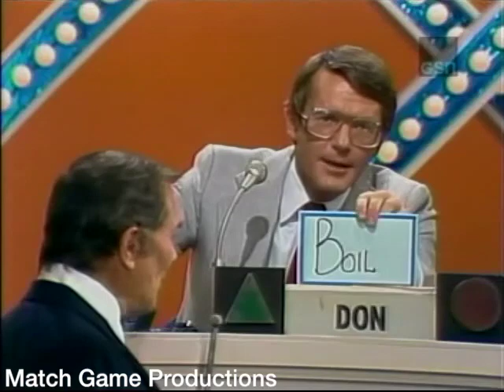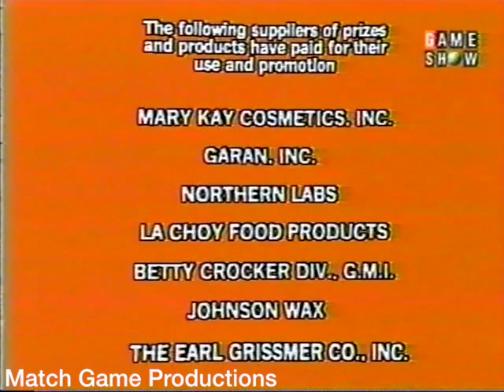Match Game Synd. (Episode 270) (The Holly Hallstrom Lifesize Cut Out?)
Today's Panel: Don Galloway, Brett Somers, Charles Nelson Reilly, Holly Hallstrom, Bart Braverman, and Fannie Flagg